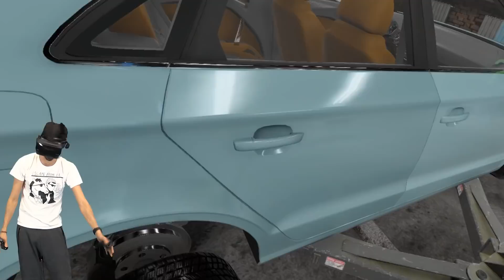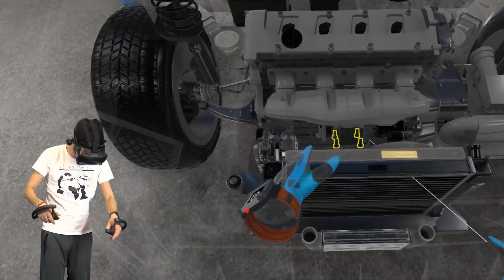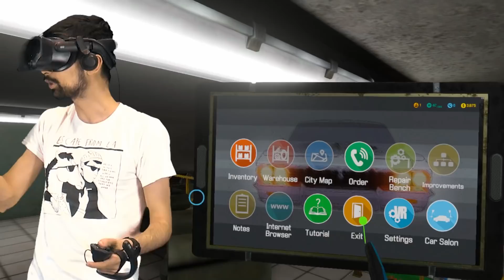Επισκευάζοντας αυτοκίνητα σε εικονική πραγματικότητα - Car Mechanic Simulator VR | LegitGamingGR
Service αυτοκινήτων αλλά στην VR έκδοση του "Car Mechanic Simulator".

Το "Car Mechanic Simulator VR" είναι το VR παιχνίδι προσομοίωσης της σειράς "Car Mechanic Simulator" που προσομοιάζει την δουλειά ενός μηχανικού αυτοκινήτων. Ο παίχτης μπορεί να κινείται ελεύθερα στο συνεργείο όπου αναλαμβάνει, με την βοήθεια διαφόρων εργαλείων, να φέρει εις πέρας συγκεκριμένα car-service tasks.

● Thanks στα ενεργά μέλη: Stelios Pasparakis, kaltsavr, Kostasiii Miniatures, S_Anastasiou, Tzanhs Nomikos, Valantis 51, Kyatto-san, FM Viking, Nikos Voulgaris, Artic, geomagg, Mystifier Gr, Kodirion, Μπλα Games, Dark Angelo, Galakos13, spyroball, George Kanellopoulos, Leftis Official, lefteris fanopoulos, βηθλεέμ βιτανοπούλου, jedimastermaniac, Gerasimos Markatos, Ria Spiridaki, Αδάμ Ζωτιάδης, kotonblue, Oka Fjfje, Spiros 100, Τουρίστας Dice Gamers, Iakovos Z., Γιώργος Γεωργίου, Aggelioki Haikali, Μαρία Λκ, Μ2Μ, Hazma_graff, Mayar Wolf, Vayne, Lila Frag, Βαγγελιτσα Βαρδαουλι, George Bogbis, Γιώργος Τσ, MadCharity, Geia 47, ELIAS KONSTAS, sexy armadillo, Νίκος Καραμάνης, YT Denis, Somebody21, Stamatis Psaros

PC Specs:
CPU: Ryzen 1700 @ 3.7 GHz
GPU: GTX 1070 G1 Gaming 8GB
Motherboard: ASUS Prime 370X Pro
RAM: HyperX FURY RGB 32 GB @ 2666MHz
HDD: Caviar Blue 1TB 7200 RPM (x2)
SSD: Samsung Evo 850 250 GB
SSD: Samsung Evo 860 500 GB
SSD: Samsung 970 PRO NVΜe M.2
PSU: CoolerMaster G750M
CPU Cooler: MasterLiquid ML 120R RGB
PC Case: NZXT S340

Mouse: Razer Deathadder
Keyboard: Razer Blackwidow
Headset: Blackshark
MIC: Rode Broadcaster
Mixer: TC-Helicon GO XLR
Stand: Rode PSA-1
Camera: Sony FDR-AX33
VR Headset: Steam Index

Software:
Ηχογράφηση/Επεξεργασία ήχου: Audacity
Επεξεργασία βίντεο: Adobe Premiere
Επεξεργασία εικόνων: GIMP
Livestream: OBS Studio